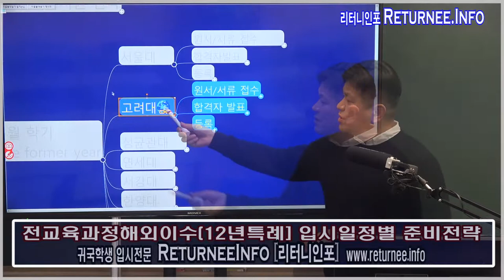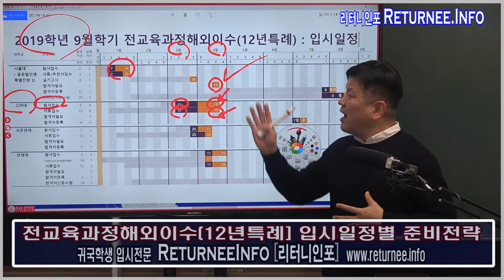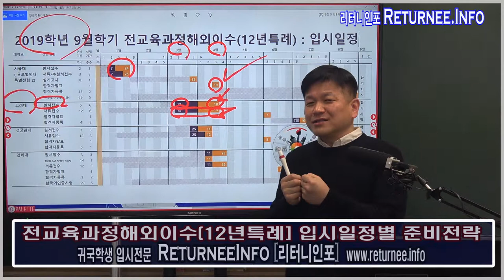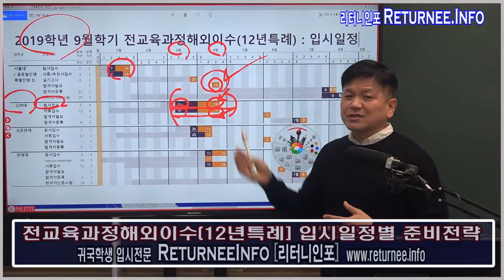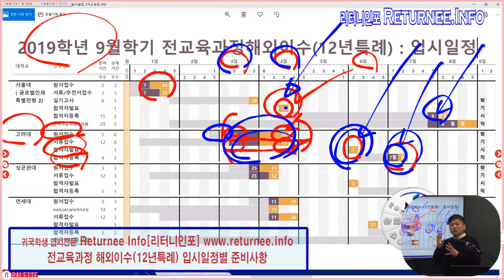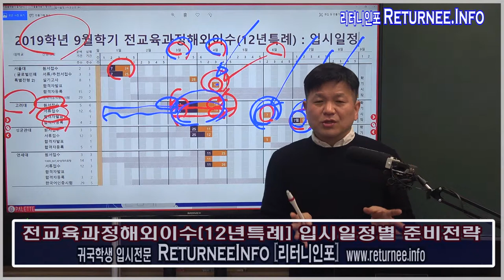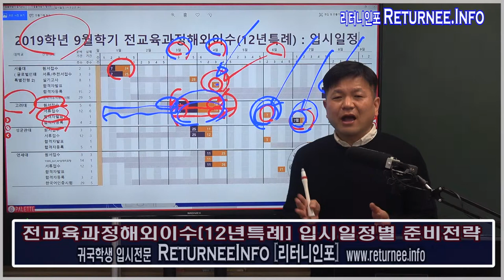12년특례(전교육과정해외이수) 9월학기전형 :고려대 12년특례 일정별 점검요소 : 싸이미 글로벌입시컨설팅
고려대 12년특례전형 (전교육과정해외이수 특별전형)
고려대 12년특례 9월입시 일정별 점검요소